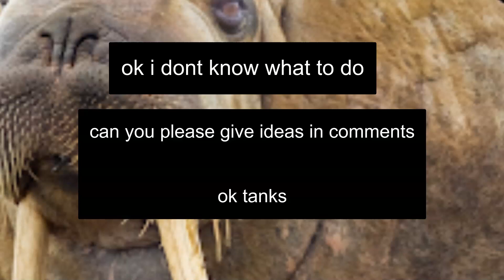out of ideas seijdfehhiauedbfreg